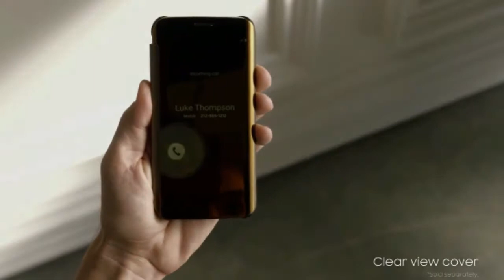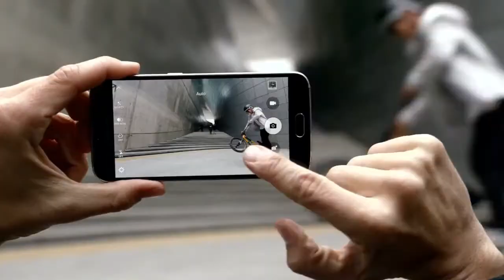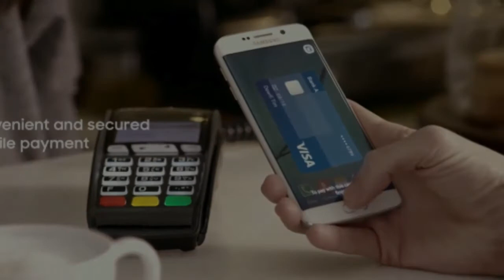Samsung Galaxy S6 and S6 edge - Official Introduction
Carefully crafted from metal and glass, the Galaxy S6 and S6 edge blend purposeful design with powerful features. The Galaxy S6 edge shows outstanding beauty and an immersive viewing experience with revolutionary dual edge display.

[Vivid Images with a Fast, Bright Camera]
The Galaxy S6 and S6 edge are equipped with an incredibly vivid, bright and fast camera. The F1.9 lenses and high-resolution sensors on both front (5MP) and rear (16MP) cameras. In addition, Auto Real-time High Dynamic Range (HDR), Smart Optical Image Stabilization (OIS) and IR Detect White Balance provide advanced light sensitivities and crisp camera solutions. The camera launches quickly from any screen in 0.7 sec.

[Super Charging and Cord Free]
The devices work with any wireless pad available in the market that supports WPC and PMA standards. They also support incredibly fast wired charging, providing up to 4 hours of usage after only 10 minutes of charging.

[Cutting-edge Core Technology]
The world’s first 14nm mobile processor with 64-bit platform, new LPDDR4 memory system and UFS 2.0 flash memory provides higher performance and enhanced memory speed, lower power consumption.

[Easy and Protected Mobile Payment]
Samsung Pay is convenient and secured mobile payment that works with MST, NFC and barcode.

* Samsung pay will be available in US and Korea from 2015 2nd half. (Barcode is available only in Korea)